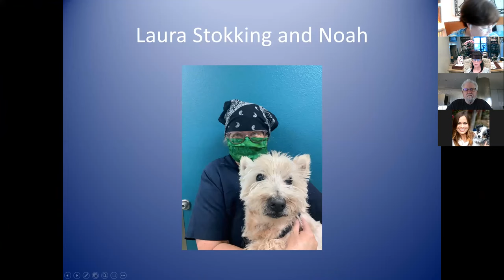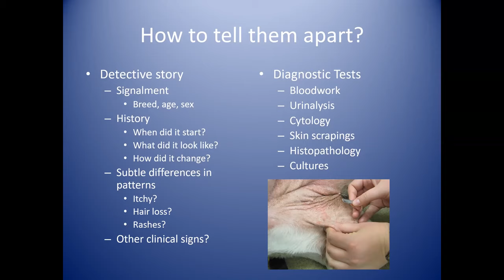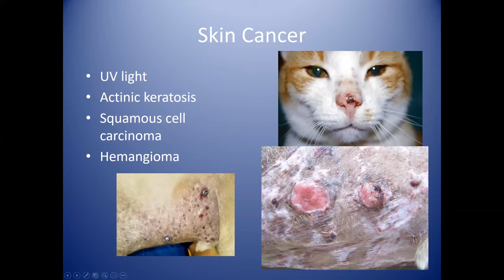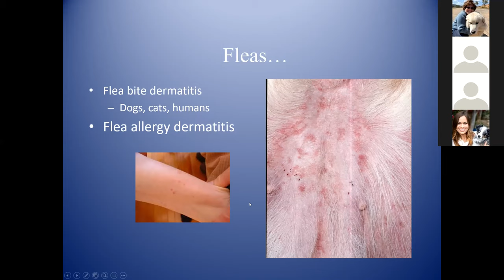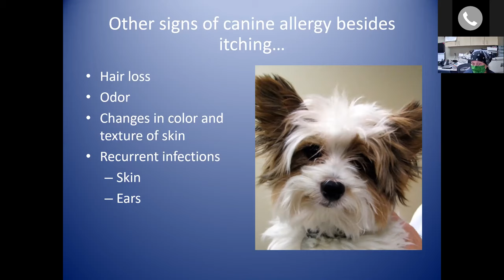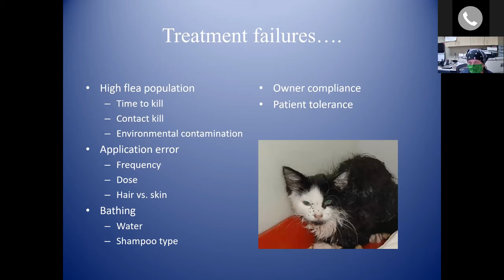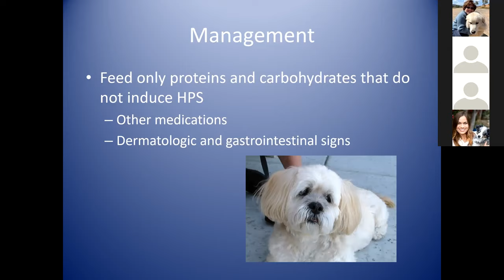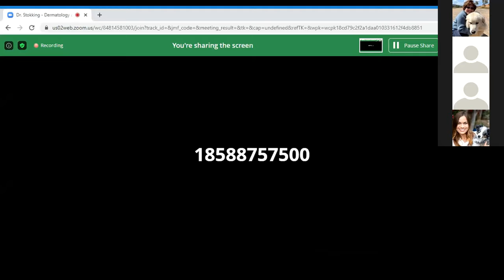FACE Webinar - Dermatology and Pets with Dr. Stokking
Dr. Laura Stokking is a diplomate of the American College of Veterinary Dermatology and has a special interest in allergy and takes a multifaceted therapeutic approach to the management of allergic disease. She has strong interests in cutaneous manifestations of internal disease, comparative dermatology of immune-mediated disease, and the links between skin cancer and infectious disease. Dr. Stokking’s practice is not limited to dogs and cats, but also includes horses and other large animals.